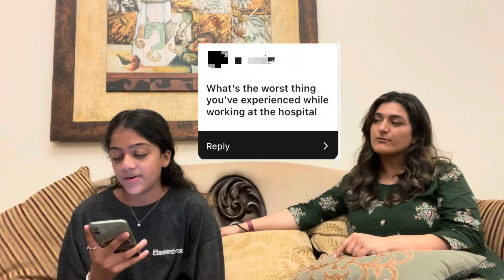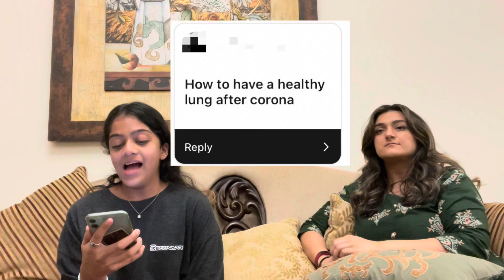Asking a doctor your most asked questions|Ridster Pidster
Hey guys, todays video, I asked my aunt, who is a very good doctor, mashallah, your most asked questions that you’d ask a doctor.

Ilygssssssssssssssssssssm keep striving and stay positive💕